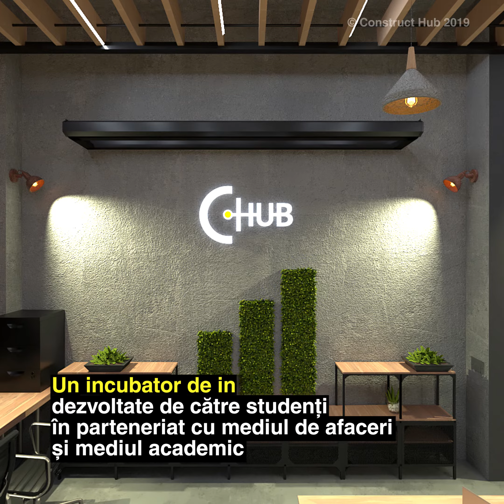ConstructHUB – cel mai mare și modern Hub studențesc din România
În 2019 vom amenaja Construct HUB – cel mai mare și modern Hub studențesc din România.

Scopul Hub-ului: promovarea unui nou mod de învățare practică prin colaborare directă: studenți – companii – profesori și pregătirea eficientă a studenților în acord cu cerințele și nevoile actuale ale pieței.